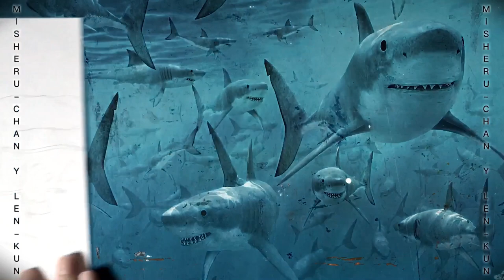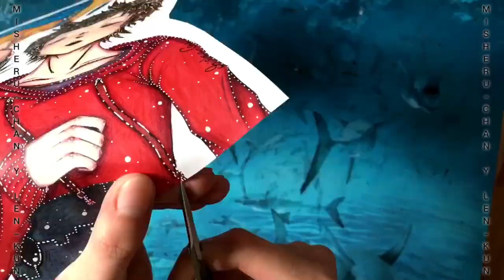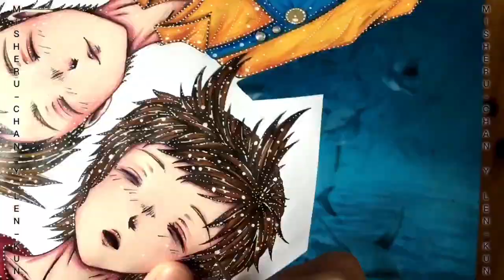【Eddsworld Speedpaint】”Childhood Friends” (Children Tom and Tord - TomTord) traditional painting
TomTord was a request from an online friend that I started to work on around the end of June 2019 and I finally found my time to paint this art piece. You can decide for yourself if they are only friends or are actually childhood lovers, we don’t really know what happened originally in their past, so it’s completely up to the imagination of us, but I still tried to stay accurate to the original Eddsworld-Plot in this piece(There must have been some kind of fight either way or they were only “friends” because of Edd).
PS: The butterflies are not randomly picked — they are actually symbols that emphasise the characters backstory together:
The Danaus plexippus has the same main colour as Tord(red), while the Morpho peleides has the same as Tom(blue). The white colour of the Pieris rapae stands for the childlike innocence that both characters had in their past but sadly will sooner or later lose.
Webcartoon by: Edward Gould
Characters: •Tom Ridgewell(TOM)
                      •Tord Larsson(TORD)
Peter Gundry — A Nostalgic Dream - Single
I always buy my songs from ITunes but you can also find this song here on YouTube through this link here:
Peter Gundry makes amazing music, you should definitely check his channel out!
That’s it ... for now?
You can visit me here as well:
I would be pleased if you would give this Video a like, and if you haven't already subscribed to this channel you could do it now...maybe I will post more frequently when this would finally happen some day...